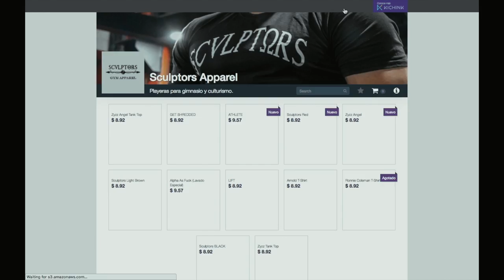Aesthetic Gym Motivation - Good Life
Song: Axol - Mars

1)This video has no negative impact on the original works (It would actually be positive for them)
2)This video is also for teaching purposes.
3)It is not transformative in nature.
4)I only used bits and pieces of videos to get the point across where necessary.

Sculptors does not own the rights to these video clips.
been repurposed with the intent of educating and inspiring others. However, if any content owners